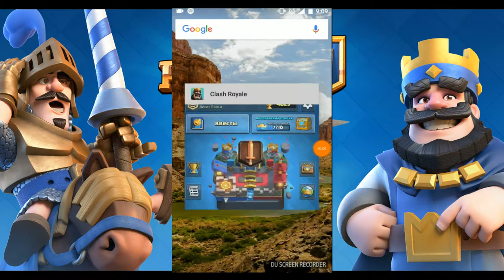Клэш роаль крч